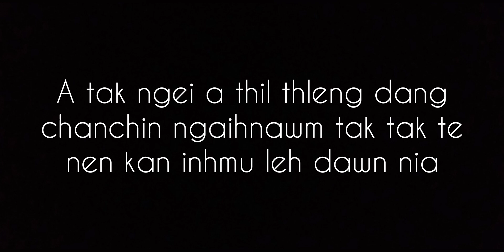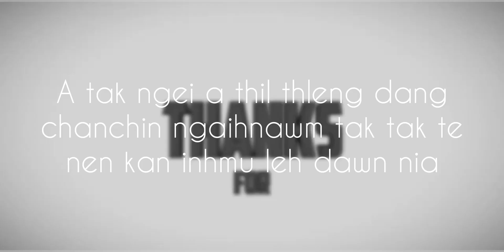Thihna rapthlak thlen dawn vang a lo ni reng, kha thawm mak tak mai kha, True story